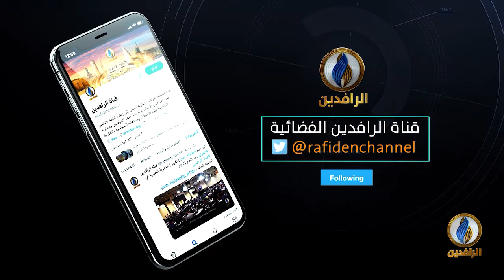حديث_العرب | لماذا تخلف العرب؟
ضيوف الحلقة:
عبر سكايب:
- الأستاذ جعفر الهاشمي - أكاديمي وباحث في شؤون الشرق الأوسط
وعبر الهاتف:
- محمد طلابي - مفكر مغربي

تقديم:
 جهاد عدلة